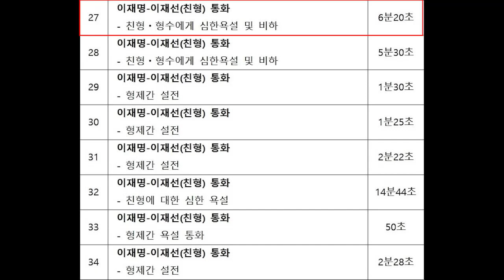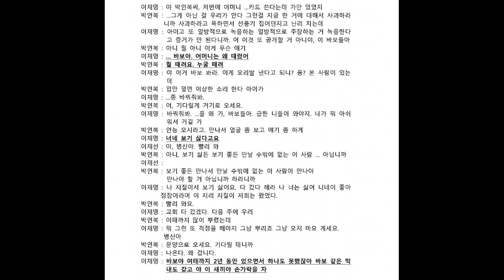이재명 녹음파일 27번 이재명－이재선(친형) 통화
이재명－이재선(친형) 통화 :: 형수에게 심한 욕설